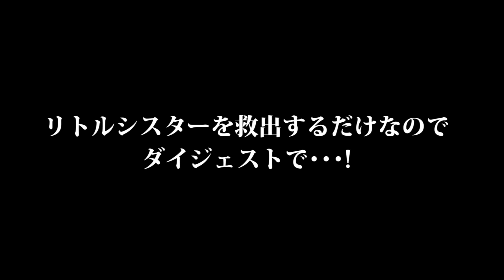【BIOSHOCK2】悪夢のような世界から脱出:Part12 【バイオショック2実況プレイ】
※1080p/60fpsでの視聴が可能です
社会体制が崩壊し水没を待つばかりの海底都市ラプチャー。
1968年、外界では大西洋海岸で少女の失踪事件が相次いで報告されていた。
そんな時、突如蘇生した実験体デルタの物語。

さらっと過去を聞かされました。
もっと･･･もっと別の人から聞きたかった!

を中心にお借りしています!!